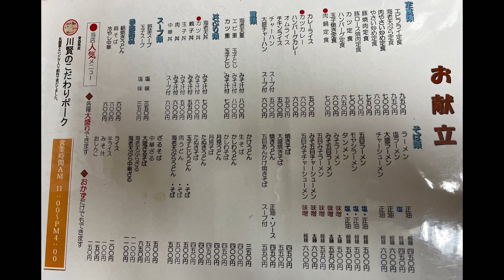青森県青森市「千富食堂」の味噌ラーメン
いつもご視聴いただいたき、ありがとうございます😊

今回は、青森県青森市の「千富食堂」で、味噌ラーメンをいただきました。

あっさり味の優しい味わいの、具沢山でコスパ最高の味噌ラーメンでした♪

今回は、監督(息子)と、デレクター(娘)と一緒です。

子供の頃の思い出話もさせていただきました。

青森県青森市千富1丁目3-2